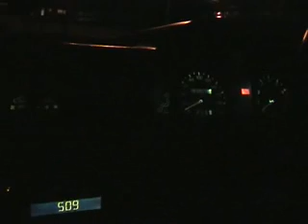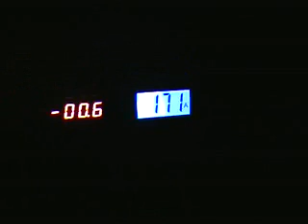Gav's EV Conversion 16 - The First Trial Run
Woohoo!
The Tredia is alive and KICKING!

After successfully test-spinning the wheels with the car off the ground, we lowered it down late on Friday night and took it for it's first test drive up and down our empty street!
I make no apologies for my excited girly giggling - you would too!

I would rather have test proven the car on a race-track or abandoned airport runway but there are none of those things near here so I had no choice but to use the empty road.
In case the Police are reading this, Sorry! I had to for testing purposes! It won't happen again! :)

So, not only was the test drive REALLY good fun, it was very useful for finding faults. I've tracked down three teething issues I need to work on before taking the car to Auckland to be certified!

If you're thinking of starting your own conversion or if you've been putting it off, START IT TODAY!

Ok, still heaps to do before I can drive it about so it's back into the garage to build the recharging system!